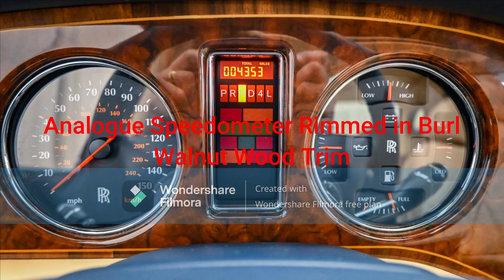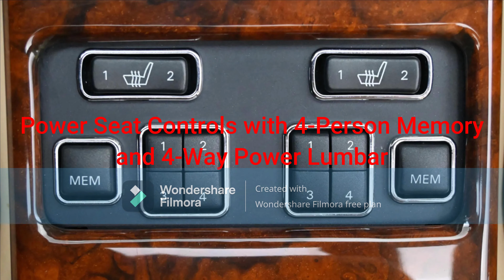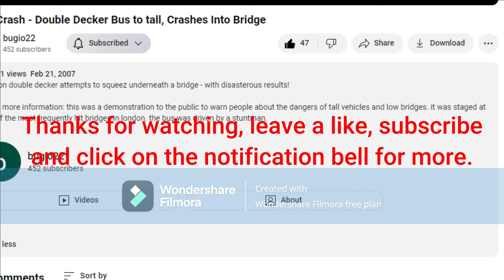Jonna Jinton's 2000 Rolls-Royce Silver Seraph (ft. Jonna Jinton)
Jonna Jinton buys a classic car: a 2000 Rolls-Royce Silver Seraph.
- Exterior Color: Grigio Silverstone Metallic
- 16-Inch Chrome-Plated Alloy Wheels
- 5.4L SOHC 24-Valve Naturally Aspirated V12 Engine (M73TUB54)
- Analogue Speedometer Rimmed in Burl Walnut Wood Trim
- 4-Spoke Blue Leather Steering Wheel with Burl Walnut Wood Veneer Inlays
- 5-Speed Automatic Transmission
- Parking Brake Release Handle
- Automatic Headlights
- Power Window Switches
- Pioneer DEH-S5100BT Single-Din Car Stereo with Hands-Free Bluetooth Phone Calling
- Beige/Dark Blue Leather Interior with Burl Walnut Wood Trim and Dark Blue Piping
- Power Rear Seat Controls
- Heated Rear Seats
- Rear Tray Tables in Burl Walnut Wood Trim
- Decent Sized Trunk Space with Complete Toolkit

NOTE: I forgot to mention that the Silver Seraph has heated front seats.